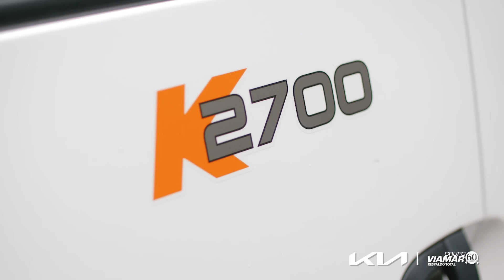¡Domina la Carga con KIA K2700: Tu Aliado Comercial Definitivo!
KIA K2700: El aliado ideal para tus desafíos comerciales. Descubre su versatilidad, confiabilidad y capacidad de carga en acción. ¡Haz crecer tu negocio con el K2700 de KIA!